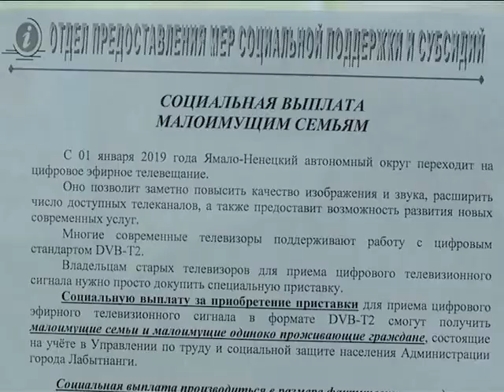Переходим на «цифру»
Сегодня состоялось совещание рабочей группы по развитию и эксплуатации государственной сети цифрового вещания в Ямало-ненецком автономном округе.  Посредством видеоконференцсвязи в нём приняли участие и ответственные лица города Лабытнанги.